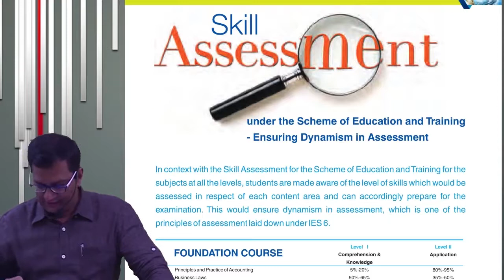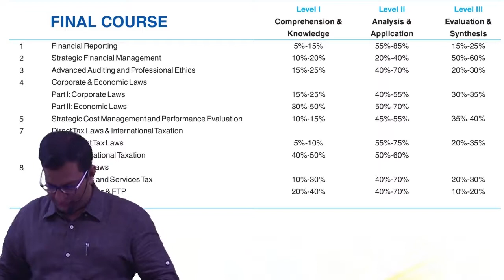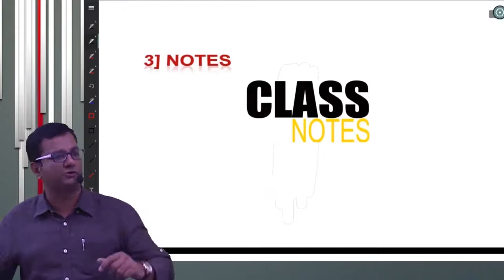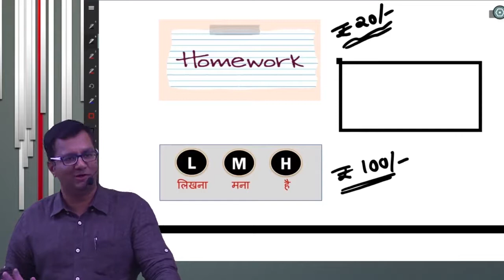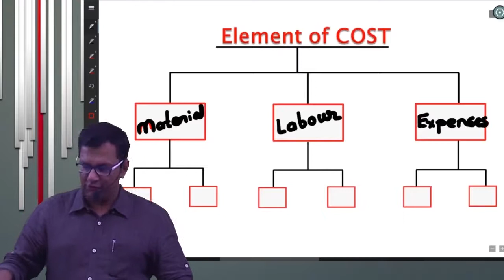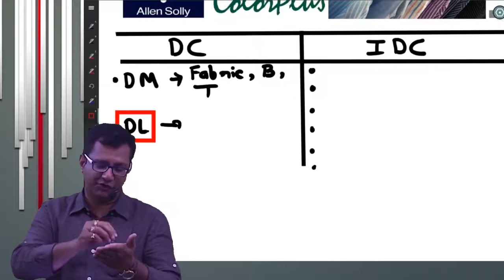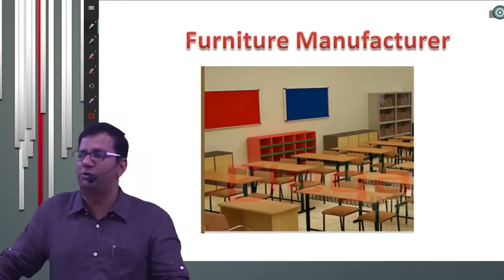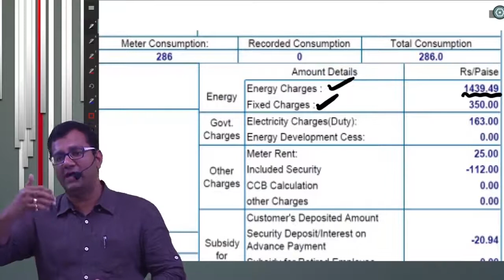01A CA FINAL cost new syllabus SMPE BY CA SHARAD AGARWAL SIR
CA FINAL COST NEW SYLLABUS BY CA SHARAD AGARWAL SIR